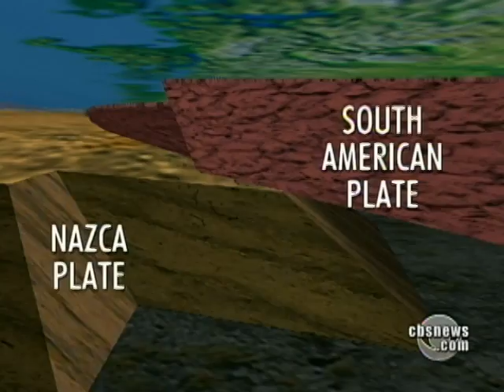Earthquake Zones Most At Risk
In the wake of a devastating earthquake in Chile, CBS News' Bill Whitaker reports that there are some locations even in the U.S. which are at risk due to potentially-disastrous seismic activity.